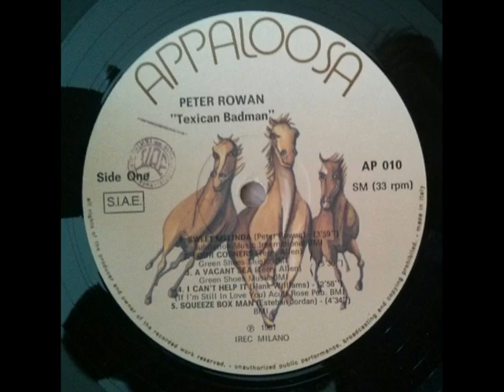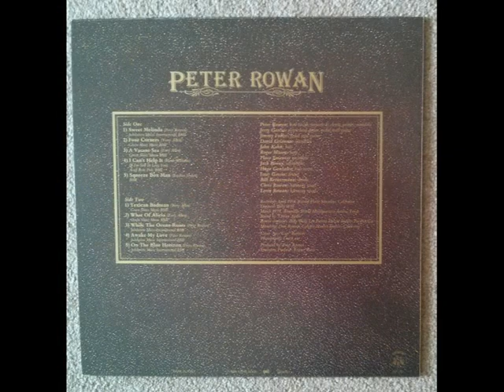Peter Rowan I can't help it (with Flaco Jimenez)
Peter Rowan - Texican Badman 1979 (vinile)